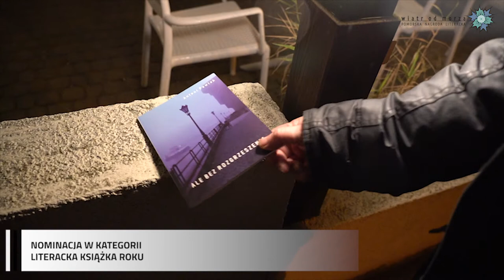Nominacja Literacka Książka Roku Pawlak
Antoni Pawlak - poeta, prozaik i publicysta. Debiutował jako poeta w 1973 roku miesięczniku Litery, a w 1975 roku ukazał się jego pierwszy tomik poetycki Czynny całą dobę.
Jest autorem około 20 książek, w większości tomików  poetyckich. Laureat Nagrody im. Kościelskich, Pomorskiej Nagrody Artystycznej, Honorowej Nagrody GTPS,  Nagrody Miasta Gdańska Splendor Gedanensis, otrzymał również Srebrny Medal Gloria Artis.
W 2019 roku był nominowany do Pomorskiej Nagrody Literackiej za wspomnieniowy zbiór anegdot Zapiski na paczce papierosów.
Tomik poezji: Ale bez rozgrzeszenia nominowany do Pomorskiej Nagrody Literackiej za 2020 rok to, jak napisał Krzysztof Siwczyk: wysokooktanowy zapis doświadczenia erotyzmu i polityki, który nie rozgrzesza, nie niesie pocieszenia. Nic nie ułaskawia. Tadeusz Nyczek zanurzając się w poezji Pawlaka podkreśla: jedno wydaje się niezmienne: Antkowa umiejętność łączenia cudu jasnej poezji z ciemną prozą życia.  (…) Pawlakowe wiersze są proste i czytelne, ale płynie w nich wartki nurt misternych, zaskakujących skojarzeń.